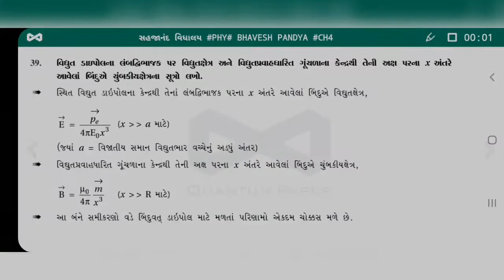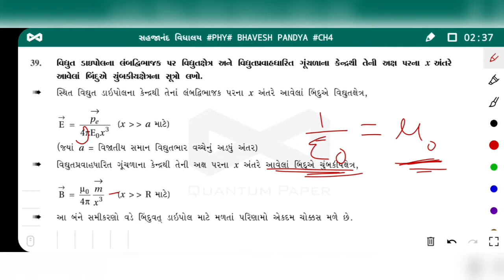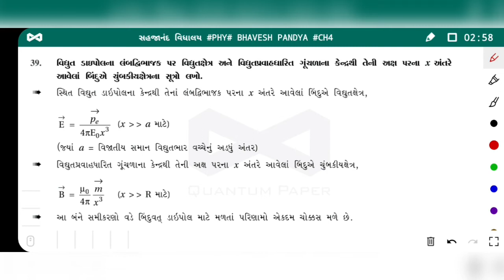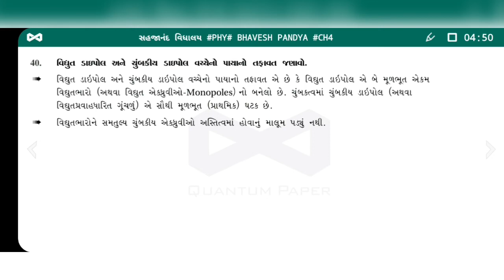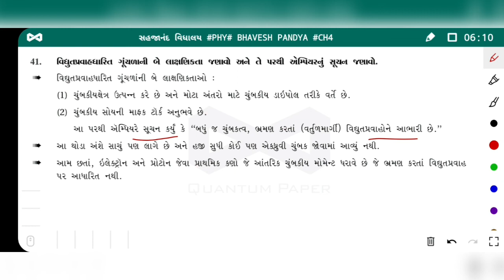PHYSICS B PANDYA Std12/Ch4/પ્રશ્ન39,40,41